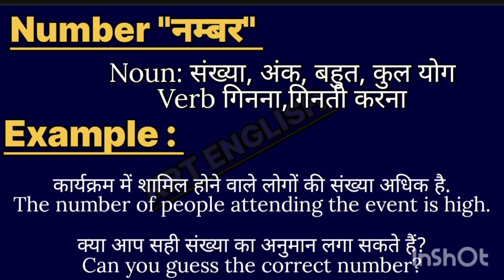Number meaninpg in hindi || Number ka matlab kya hota hai || word meaning english to hindi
Number meaning in hindi
l Number ka matlab kya hota hai

word meanings
Number का हिंदी अर्थ byppp